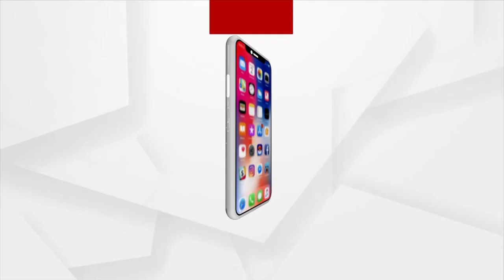କୋଭିଡ ବେଳେ ସ୍ବାସ୍ଥ୍ୟ ମନ୍ତ୍ରୀ ମାଲେମାଲ !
କୋଭିଡ ସମୟରେ ଲୋକେ ଖାଇବାକୁ ପାଉ ନଥିବା ସମୟରେ କେମିତି କୋଟିପତି ହେଲେ ନବ କିଶୋର ଦାସ !